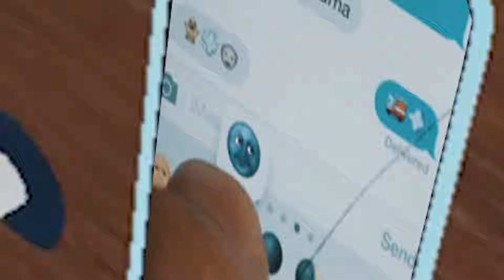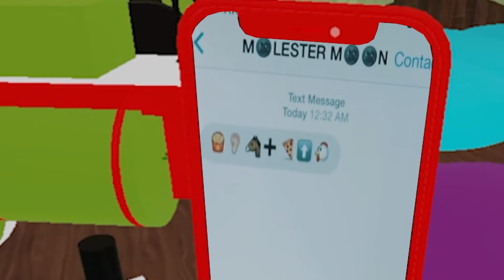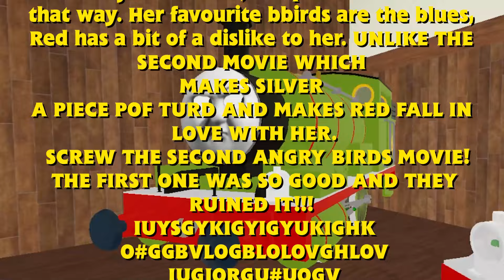The Coal Stealing Moon!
I'M GONNA STEAL ALL YOUR COAL!